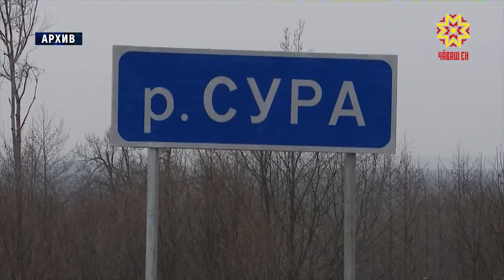Çул-йĕр пахалăхне лайăхлатĕç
«Хăрушсăр та паха çул-йĕр». Республикăра çак наци проектне еплерех ĕçе кĕртнине Чăваш Енри çулсен управленийĕнче каласа кăтартрĕç.  Тĕл пулăва  пирĕн пултарулăх ушкăнĕ те çитсе килчĕ.